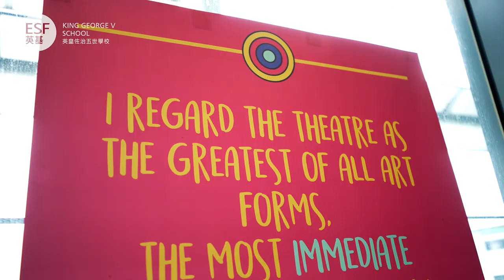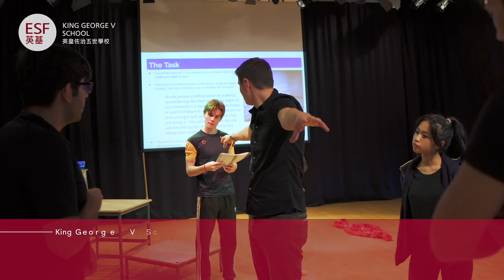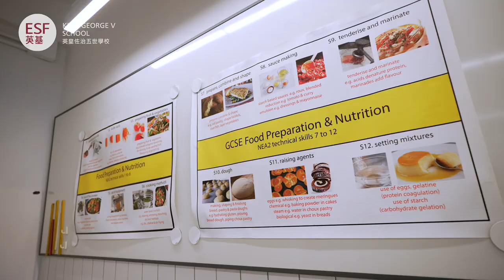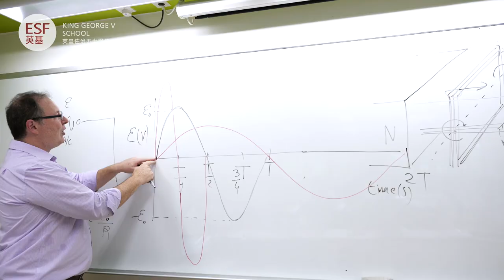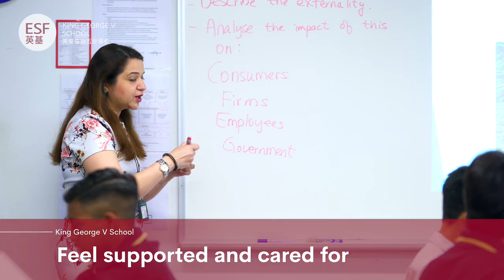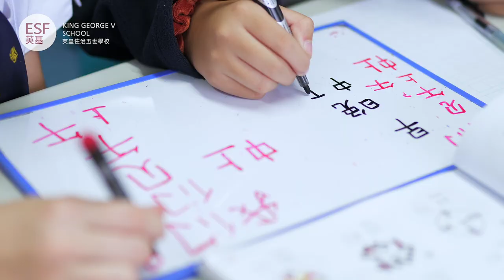ESF Virtual Tour: King George V School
At ESF King George V School (KGV), our purpose is based on our belief that every student can ‘be their own remarkable…’ as they achieve, improve and learn. Our vision is to create a ‘school for one’. A place where each and every person engages in remarkable learning to achieve at high levels and be the best they can be.

Our school is also about continual improvement. As an agile school, we collaborate and innovate to make a difference in the communities we serve and lead.

The school is well known for its commitment to developing all aspects of student life and it has a fine tradition in sport, music, drama, dance, community service, charity work and environmental sustainability. Our school has a very strong House system, which is run and inspired by our students and provides a wide range of learning opportunities and activities.

Join Mark Blackshaw, Principal of KGV, for a virtual tour from the comfort of your own home.

The English Schools Foundation (ESF) is the largest provider of English-medium international education in Hong Kong. Our 2,500 staff are united by a single, common goal: to help every student be the best that they can be.